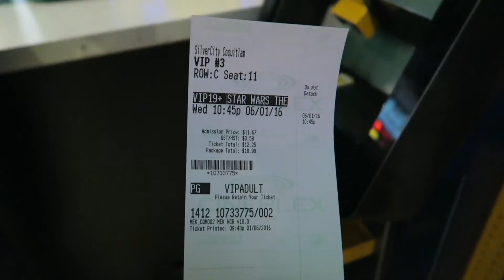Sam Thom || I SNOWMOBILE'D INTO STAR WARS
Photographer / Vlogger / Traveller